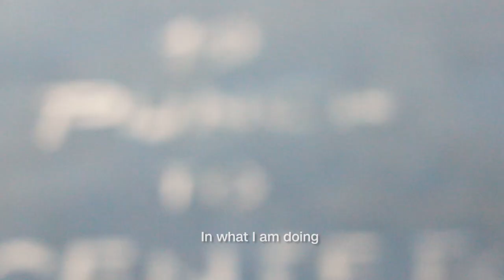Nesthy Petecio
Video by Samantha Lee